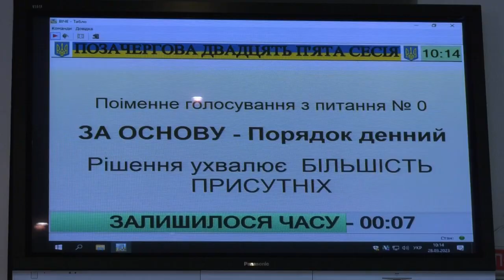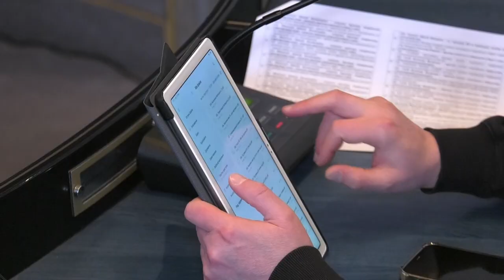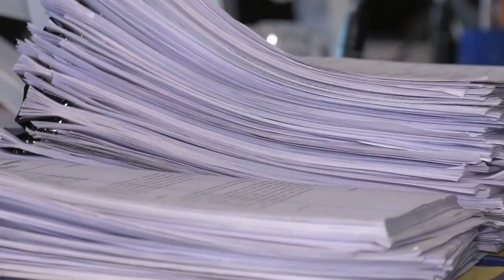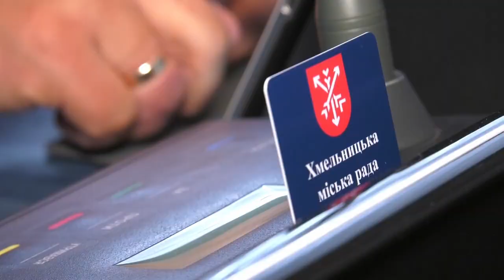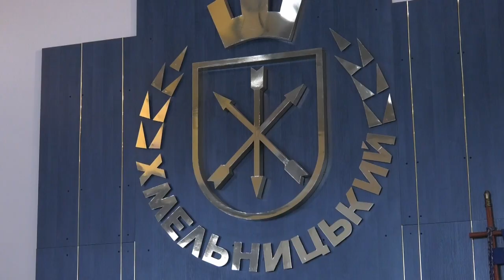ТВ7+. СЕСІЇ ХМЕЛЬНИЦЬКОЇ МІСЬКОЇ РАДИ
Підтримка силових структур, зміни до бюджету Хмельницької територіальної громади та затвердження великої кількості різних програм. Хмельницькі міські депутати зібрались на позачергове засідання сесії. Детальніше далі у сюжеті.